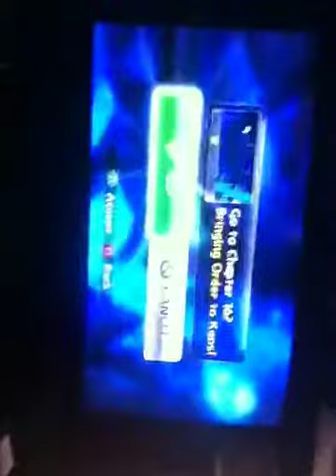Skylanders giants lightcore cheat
Money cheat chapter 16